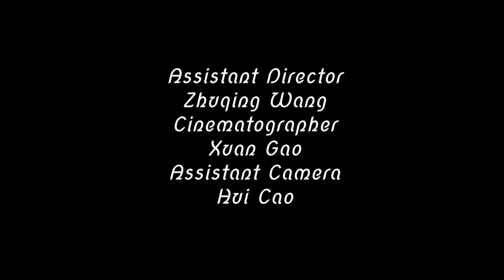Parish Meeting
Jeremy, a young parish priest, starts to minister young gang members. However, Hunter, the oldest parish councilor, is not very happy with Jeremy's new ministry. He allies himself with three other parish councilors and plan to change Jeremy's mind. This story is inspired by Fr. Gregory Boyle S.J.